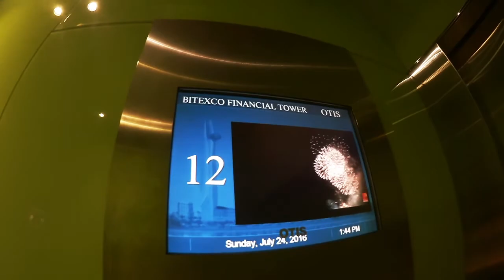Ho Chi Minh City (Tag27+28)